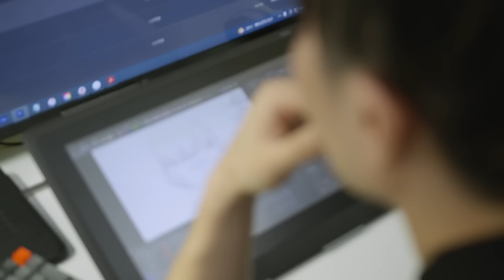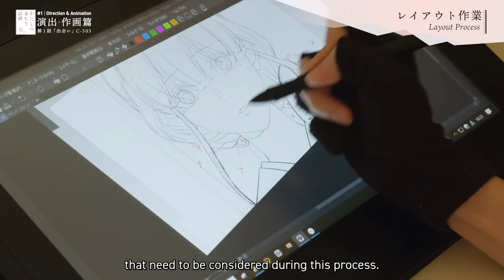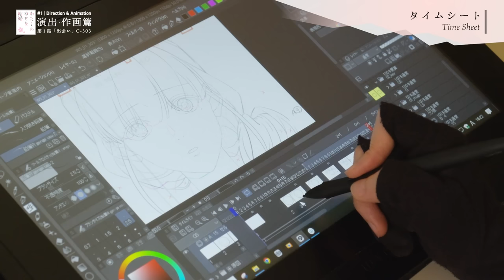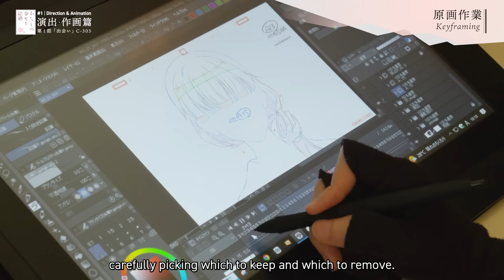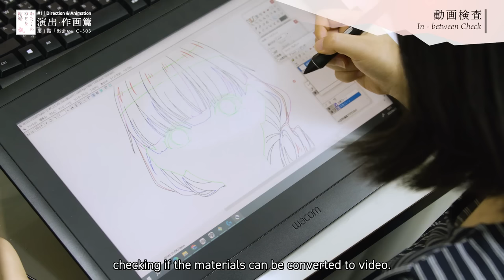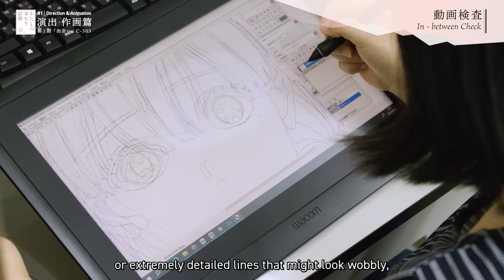My Happy Marriage | The Direction & Animation Behind the Anime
Enjoy this exclusive documentary showcasing the production of the anime "My Happy Marriage"! In this first part we will be diving into the details behind the Direction and the Animation featuring the staff of anime studio Kinema Citrus. Give us your feedback and thoughts in the comments for more exclusive Behind the Scenes content coming soon!

🌸STORY🌸
Despite being born into a noble family famous for its supernatural abilities, having lost her birth mother at a young age, Miyo grows up forced into a life of servitude by her abusive stepmother. When she receives news that she is to be married off, her hopes of being whisked away to a better life crumble after she discovers her fiancé's identity: Kiyoka Kudou, a military commander with a cruel and ruthless reputation. In fact, so much so, that all his previous fiancés fled within three days of their engagements. Resigned to face her fate, Miyo will soon find out that her pale and beautiful husband-to-be is anything but the monster she expected. As they slowly open their hearts to each other, both will come to realize that the other may be their only chance at finding true love and happiness in life.

🌸CAST🌸
Miyo Saimori: Reina Ueda
Kiyoka Kudou: Kaito Ishikawa
Kaya Saimori: Ayane Sakura
Kouji Tatsuishi: Koutaro Nishiyama
Yoshito Godou: Hiro Shimono
Yurie: Houko Kuwashima

🌸STAFF🌸
Original Author: Akumi Agitogi (KADOKAWA CORPORATION "Fujimi L Bunko")
Original Illustrator: Tsukiho Tsukioka
Director: Takehiro Kubota
Concept & Episode Supervisor: Abo Takao
Series Composition Writers: Ami Satoh, Takahito Oonishi & Momoka Toyoda
Character Designer: Shoko Yasuda
Color Designer: Anna Okamatsu
Background Art Director: Emi Katanosaka (Inspired Inc.)
Background Art Supervisor: Osamu Masuyama (Inspired Inc.)
Background Art Designers: Yoshinori Hishinuma, Yoshihiro Sono & Masaki Yoshizaki
Prop Designers: Takeshi Takakura, Ryo Hirata & Mikio
Photography Director: Tsunetaka Ema (T2studio)
3DCG Director: Yuji Koshida (Studio Pomelo)
Kimono Designer: HALKA
Editor: Masayuki Kurosawa
Music Supervisor: Takahiro Ikeda
Music Production: Miracle Bus
Music Collaboration: Kinema Citrus / KADOKAWA
Sound Director: Kisuke Koizumi
Sound Production: Glovision Inc.
Script Development Collaborator: Koji Morimoto
Animation: Kinema Citrus
Production: My Happy Marriage Committee

🌸MUSIC🌸
Opening Theme Song "Anata no Sobani." by Riria.
Ending Theme Song "VITA PHILOSOPHICA" by Kashitaro Ito
My Happy Marriage Original Soundtrack by Evan Call (Releasing Sep 27th, 2023)

🌸SPECIAL THANKS🌸
Kinema Citrus, T2studio & Inspired Inc. Staff
　①Direction & Animation (In order of appearance)
　➢Takehiro Kubota (Director)
　➢Chihiro Takahashi (Layout & Keyframe Animator)
　➢Mai Iwata (In-betweener & Checker)